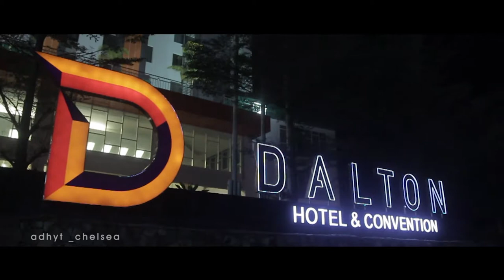Edo & Ulfa || By adhyt_chelsea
Wedding bugis makassar
traditional wedding